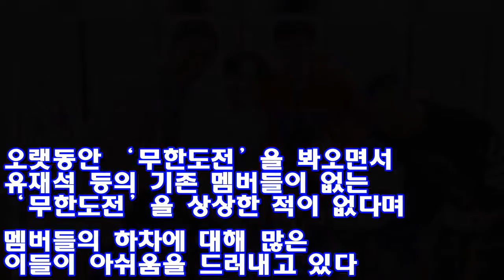[Oh!쎈 레터] "백일잔치 했는데"..'무도' 조세호·양세형의 운명은 ♥ Korea news 24h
[OSEN=유지혜 기자] MBC ‘무한도전’이 유재석, 박명수, 정준